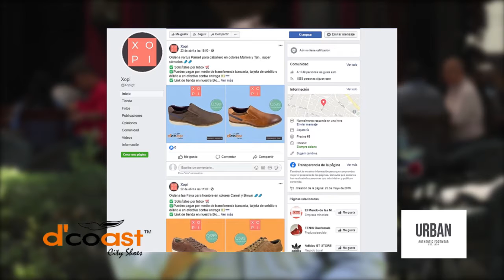04 | DCOAST Y URBAN | ASI QUEDARON LOS GRUPOS DE LA UEFA CHAMPIONS LEAGUE 2020 - 2021